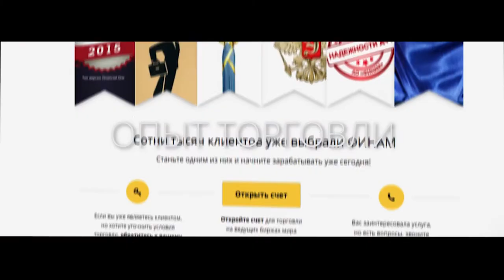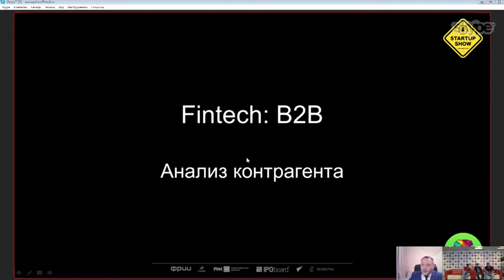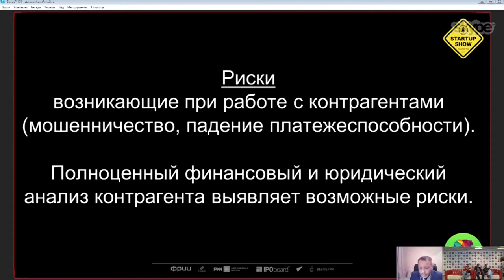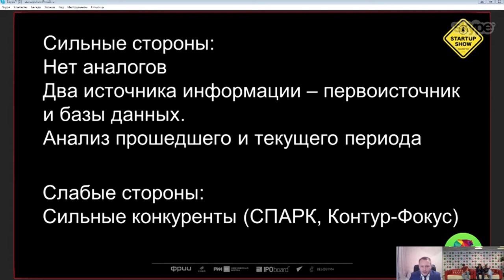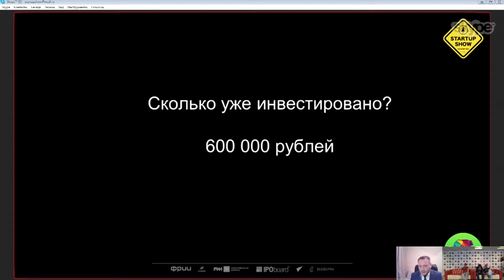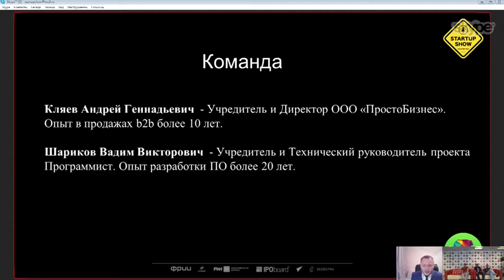#27 БИТВА - ПОТАПЕНКО, АЛЁХИН, КАЛАЕВ VS СТАРТАПЫ